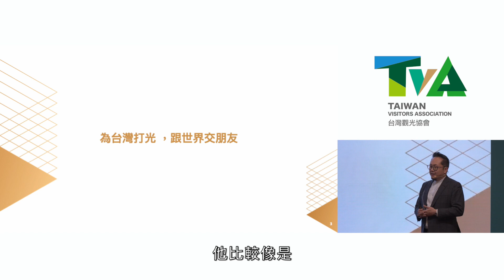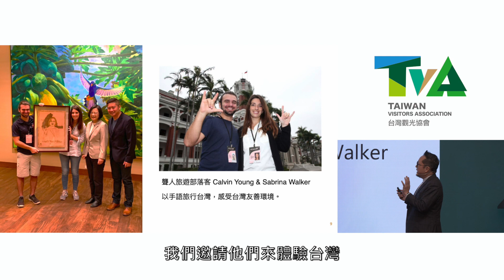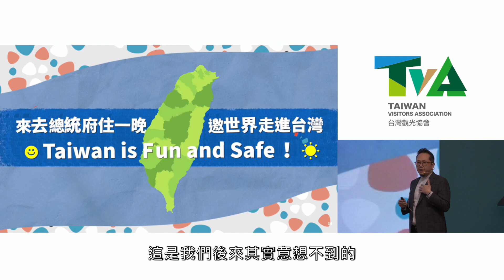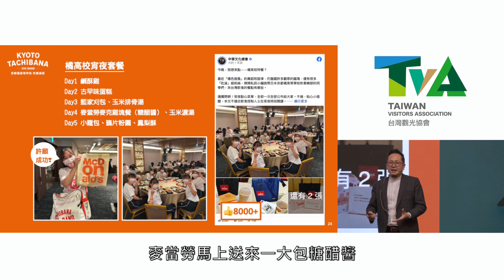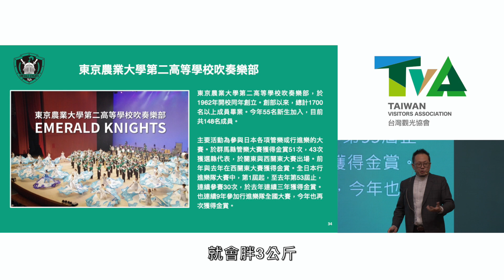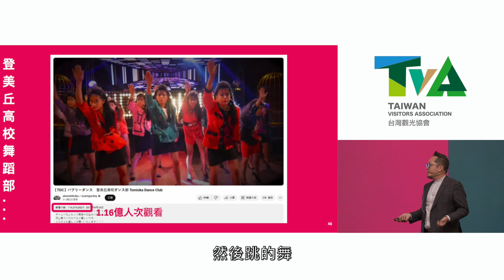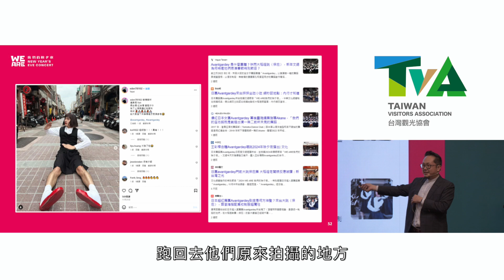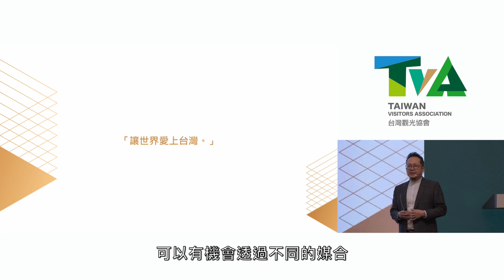【2023 TVA 67週年年會演講】用創意行銷台灣 - 中華文化總會秘書長 李厚慶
2023 TVA 67週年年會趨勢演講
講題：用創意行銷台灣
講者：中華文化總會秘書長 李厚慶

近年文總邀請京都橘高校吹奏部的「橘色惡魔」、舉辦「來去總統府住一晚」，或是邀請曾登上美國達人秀舞台的Avantgardey等活動都成功在國際社會吹起一陣旋風。中華文化總會李秘書長分享如何發揮創意，將在地文化元素轉譯為國際行銷的競爭力，為觀光注入新能量。